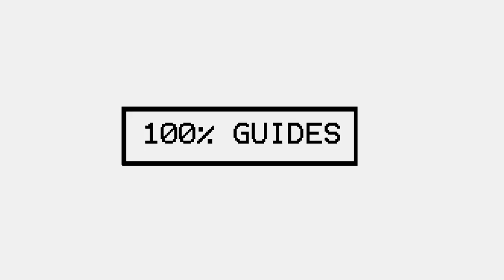SpongeBob Battle For Bikini Bottom Rehydrated All Collectibles In Flying Dutchman's Graveyard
All Collectibles In Order:
Golden Spatula #1 00:00
Golden Spatula #2 01:21
Golden Spatula #3 01:58
Patrick's Sock #1 03:56
Patrick's Sock #2 05:18
Golden Spatula #4 06:26
Golden Spatula #5 08:05
Cannon #1 08:48
Cannon #2 09:14
Cannon #3 10:55
Cannon #4 11:02
Patrick's Sock #3 11:24
Golden Spatula #6 11:39
Golden Spatula #7 12:10
Golden Spatula #8 12:35